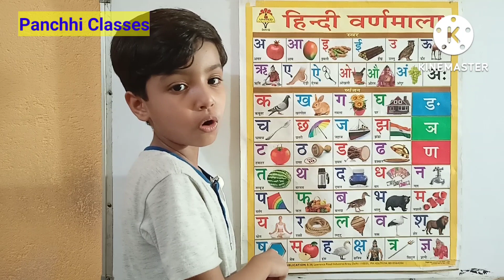हिंदी वर्णमाला | क से कबूतर ख से खरगोश | क ख ग घ | च छ ज झ | ट ठ ड ढ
video for PG ,LKG and UKG Class,